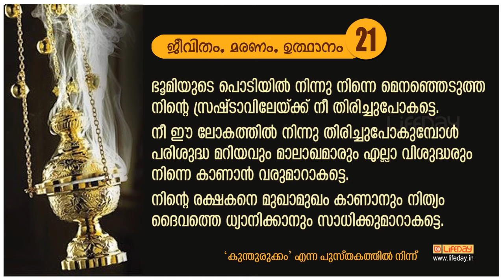Lifeday Meditation Kunthurukkam 21